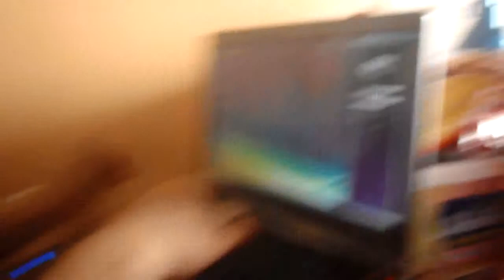P6260077 house party part 2